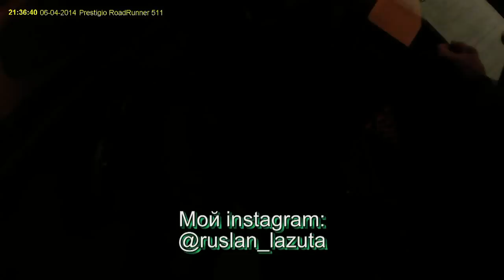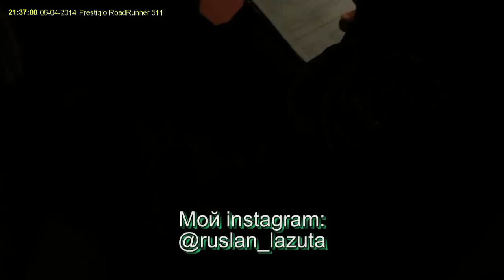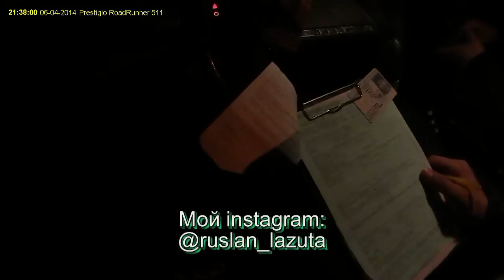КАК ЖЕ ВАС МНОГО В ОСА. ГАИ ДПС. ОСА КАЗАХСТАН. ОСАКАРОВКА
★ Группа в Telegram: ►@osakz

★ Помощь ОСА: ►Казкоммерцбанк № 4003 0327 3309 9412